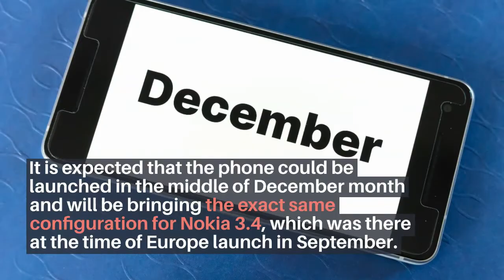Nokia 3.4 to launch this month in the Indian market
Nokia 3.4 is a hugely popular phone from Nokia but was still not available in the Indian market. However, the company will be launching the handset in the month of December, although the dates are still unknown. It is expected that the phone could be launched in the middle of December month and will be bringing the exact same configuration for Nokia 3.4, which was there at the time of Europe launch in September.